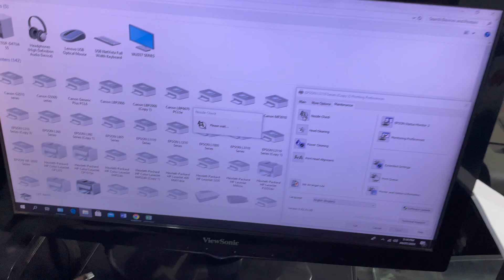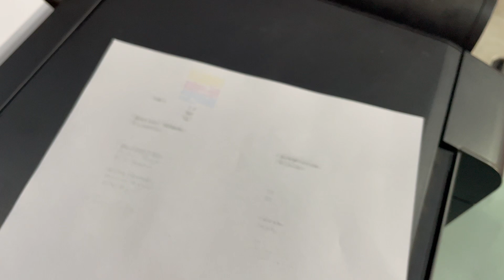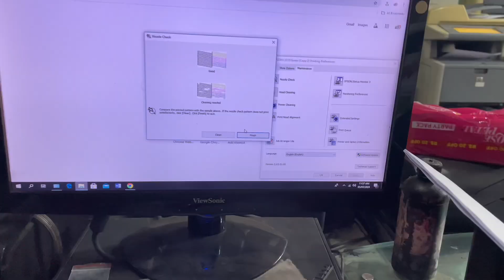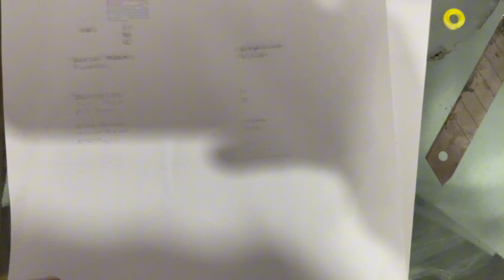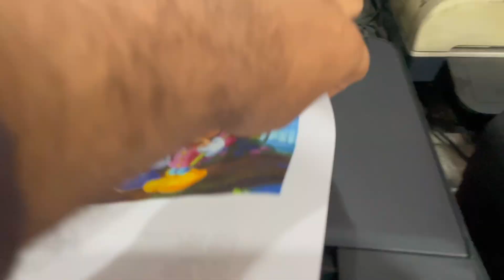How To Head Clean & Service Epson Printer Step-By-Step Guide (Urdu/Hindi)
Epson Printers ka head or service kaise karte hai. is video main apko head or service kar ka dehkye hai. Watch Till End.

All Kind Of Printers Specialist
(PRINTERS , NETWORKING , CCTV , CAMERAS , PHOTOCOPIES & STATIONERY)
Kisi bhi printer ki network configure aur koi bhi maloomat chahie ho to

YOUR SEARCH
epson l3110
epson l3210
epson l3250
epson l3258
how to clean epson ecotank printer head
epson printer cartridge cleaning
how to clean printer head epson
epson tank printer head cleaning
How to clean an Epson printer head
epson l3250 colour head cleaning
Epson printer head cleaning: a step-by-step guide
epson print head
printhead cleaning solution for epson printers
cleaning epson ecotank printer heads
epson l3250 printer head cleaning
epson l3250 wifi printer head cleaning
epson printer ka head clean kaise karte hain

PRINT MORE
SAVE MORE.